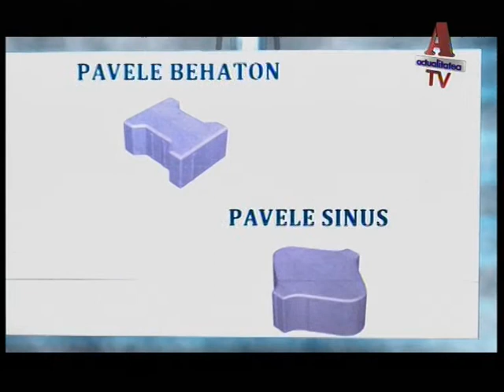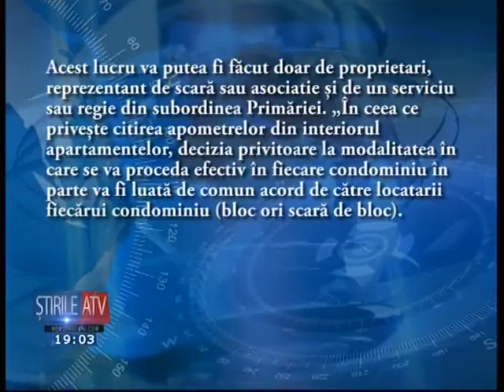Stirile ATV (27 Mai 2016)